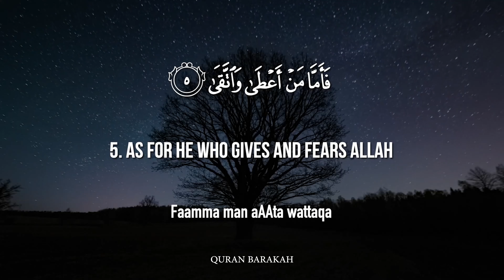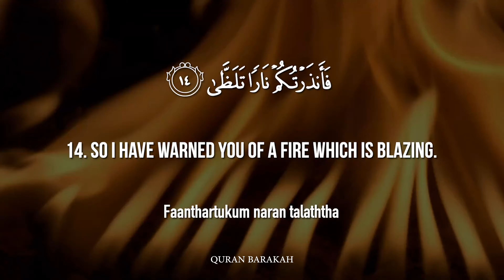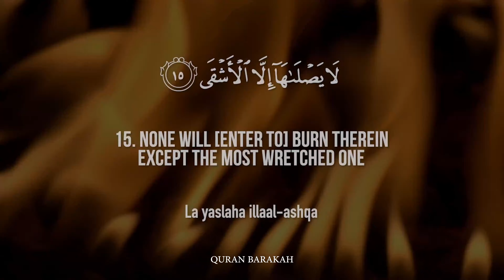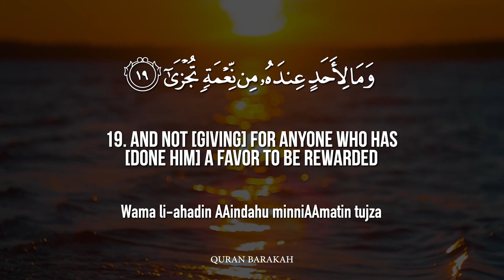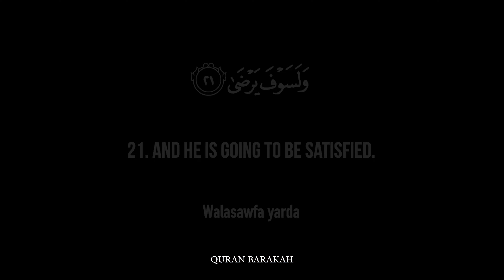Surat Al-Layl (The Night) - Mishary Rashid Alafasy - مشاري بن راشد العفاسي - سورة الليل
00:00 Intro
00:11 Wallayli itha yaghsha
00:14 Wannahari itha tajalla
00:19 Wama khalaqa aththakarawal-ontha
00:23 Inna saAAyakum lashatta
00:28 Faamma man aAAta wattaqa
00:32 Wasaddaqa bilhusna
00:35 Fasanuyassiruhu lilyusra
00:39 Waamma man bakhila wastaghna
00:44 Wakaththaba bilhusna
00:47 Fasanuyassiruhu lilAAusra
00:51 Wama yughnee AAanhu maluhu ithataradda
00:58 Inna AAalayna lalhuda
01:01 Wa-inna lana lal-akhirata wal-oola
01:08 Faanthartukum naran talaththa
01:14 La yaslaha illaal-ashqa
01:19 Allathee kaththaba watawalla
01:23 Wasayujannabuha al-atqa
01:28 Allathee yu/tee malahuyatazakka
01:33 Wama li-ahadin AAindahu minniAAmatin tujza
01:42 Illa ibtighaa wajhi rabbihial-aAAla
01:49 Walasawfa yarda

Theme and Subject-Matter:

This Surah identifies two different ways of life and explains the contrast between their ultimate ends and results. The first way is of the one who spends his wealth, adopts God-consciousness and piety, and acknowledges the good as good. The second way is of the one who is a miser, lacks care for God's pleasure or displeasure, and repudiates what is good and right. It is stated that these two modes of action, which are clearly opposite to each other, cannot be equal and alike in respect of their results. Just as they are divergent in their nature, so are they divergent in their results. After this the following three realities are stated briefly:

That Allah has not left man uninformed in the examination hall of the world, but has taken on Himself the responsibility to tell him which one is the straight and right way out of the different ways of life. There is no need to point out that by sending His Rasool and His Book He has fulfilled His responsibility.
That the Master of both the world and the Hereafter is Allah Alone. If you seek the world, it is He Who will give it, and if you seek the Hereafter, again it is He Who will give it. Now, it is for you to decide what you should seek from Him.
That the wretched one who rejects good, which is being presented through the Rasool and the Book, and turns away from it, will have a blazing fire ready for him. As for the God fearing person who spends his wealth in a good cause, without any selfish motive and only for the sake of his Rabb's pleasure, his Rabb will be pleased with him and will bless him with so much that he will be well pleased with Him.